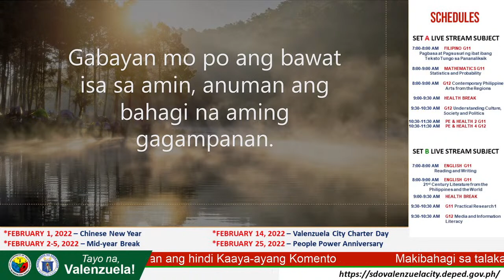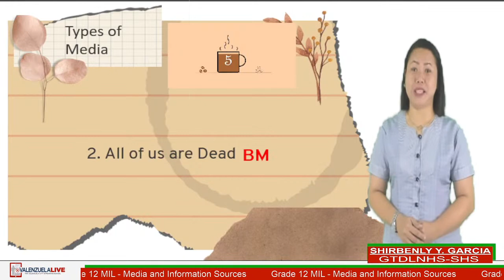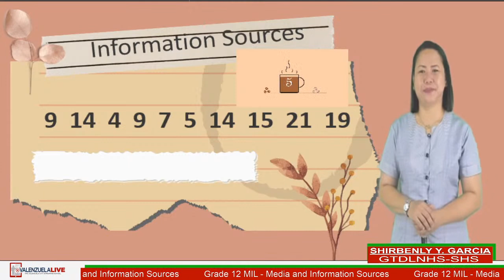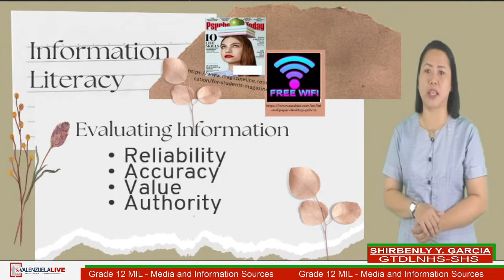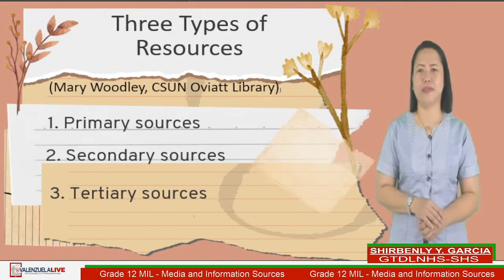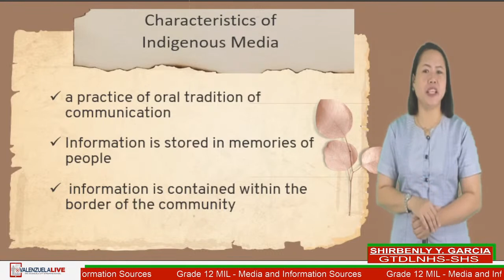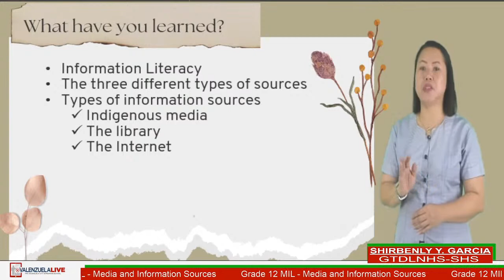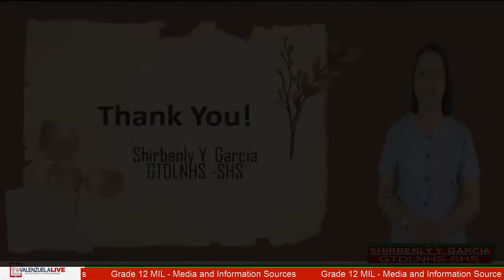Grade 12 MIL - Media and Information Sources